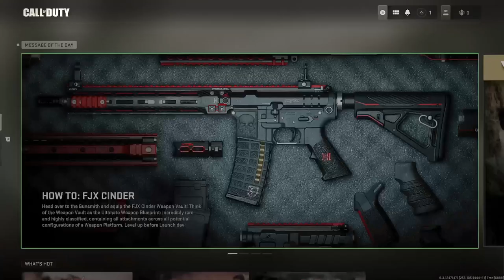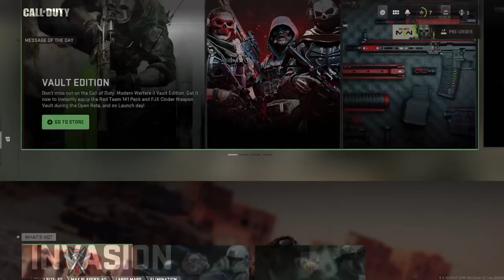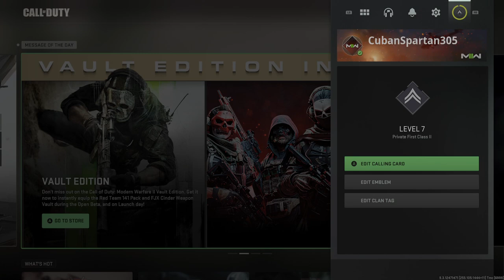call of duty modern warfare 2 beta logging error on xbox with logging into demonware & datacenters